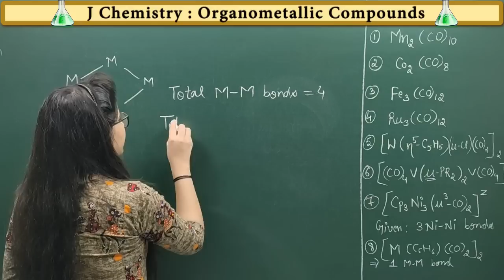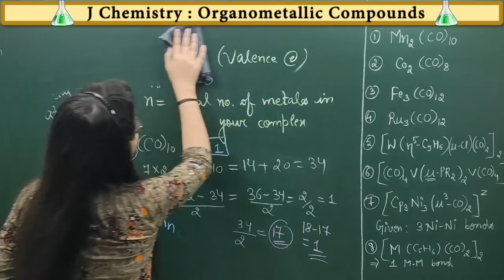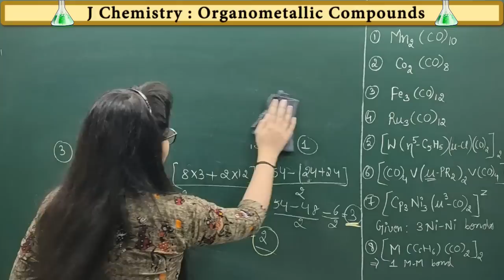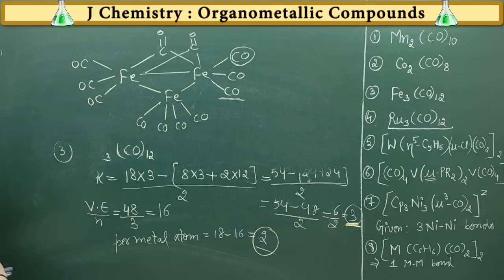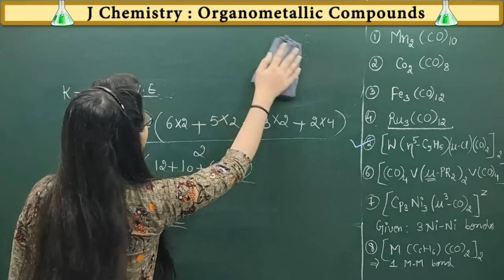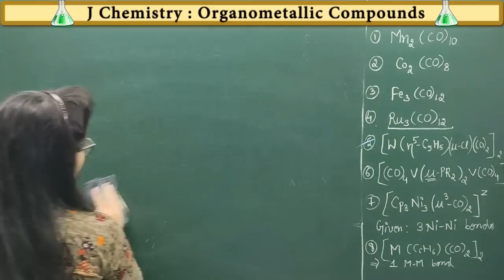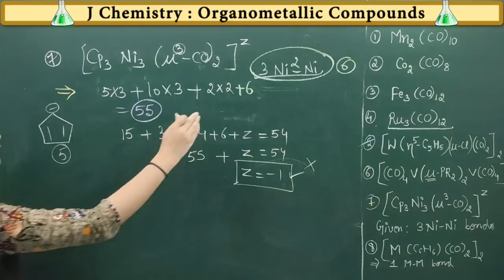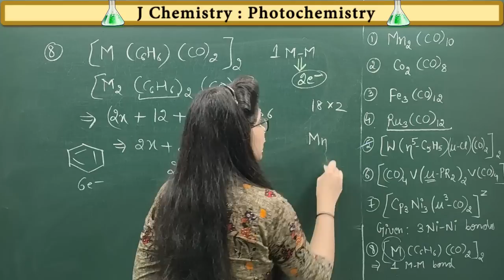How to count total no of metal metal bonds in Organometallic compounds|CSIR-NET GATE and IIT-JAM